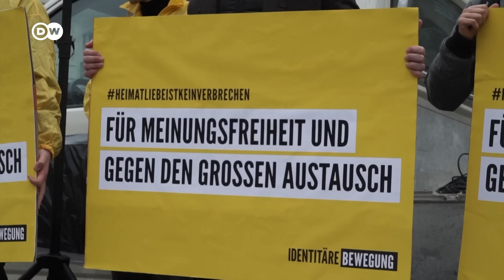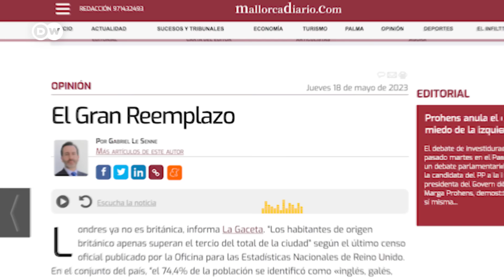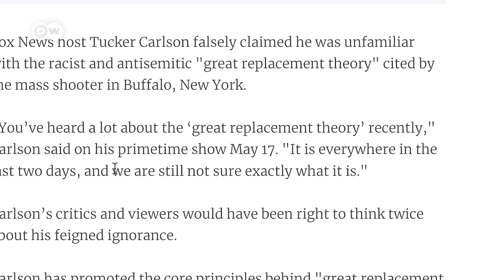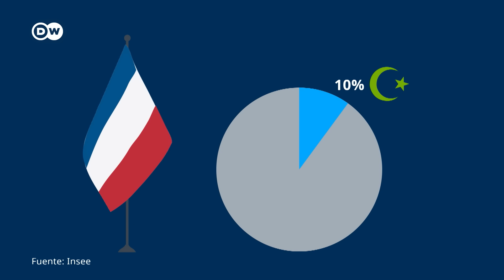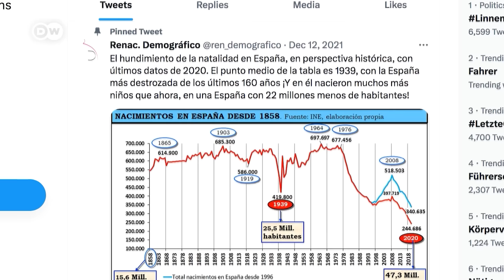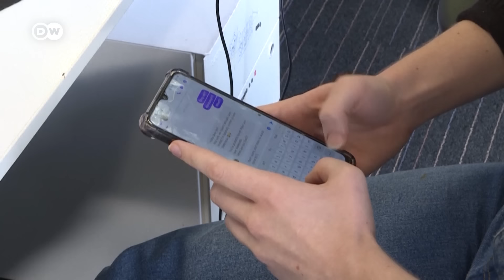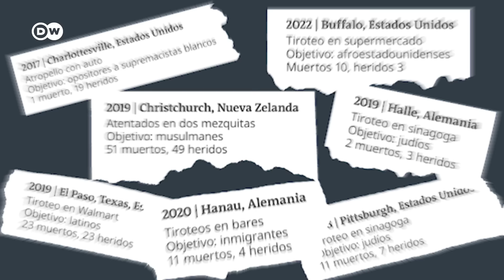DW Verifica la teoría del "gran reemplazo"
Muchos políticos y líderes de opinión utilizan datos falsos o sacados de contexto para defender esta idea que asegura que la población blanca y cristiana está despareciendo. Un plan supuestamente alentado por unas élites que trabajan en la sombra para sustituir esa población por otras razas. DW Verifica las informaciones y analiza cómo se instala esta teoría en la opinión pública mundial.